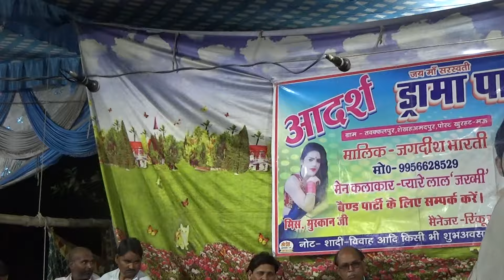देवरा ढोढ़ी चटना बा-भोजपुरी गीत डांस#Malik_Jagdish_Bharati(शेख अहमदपुर मऊ/ड्रामा पार्टी नौटंकी/2024